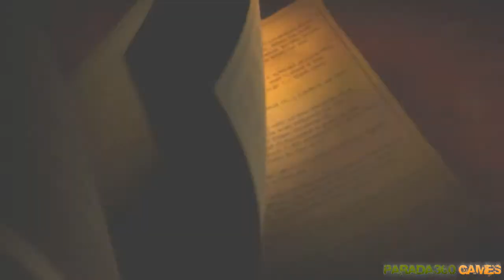Soulcalibur V - Character creation video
O trailer abaixo confirma que Soul Calibur V terá um conjunto de ferramentas para criação de personagem.